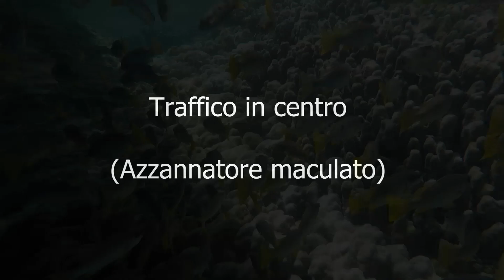Traffico In Centro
Azzannatore maculato (Marsa Alam 2023)